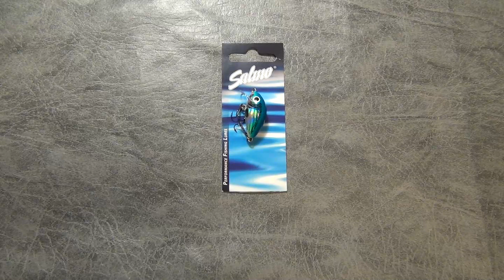Видеообзор SALMO Tiny 30S по заказу Fmagazin